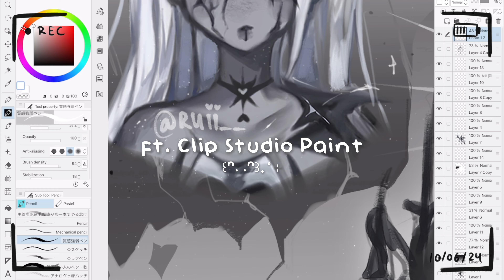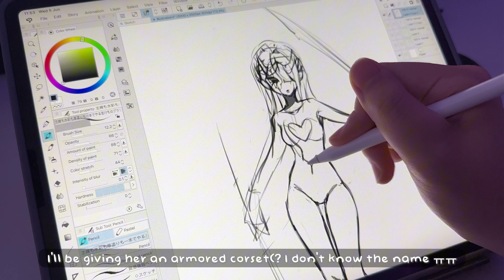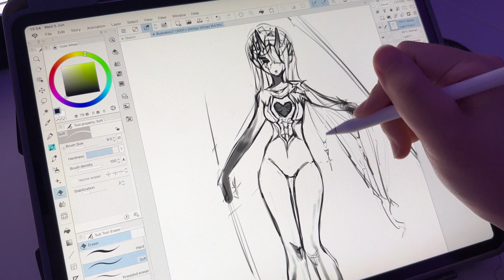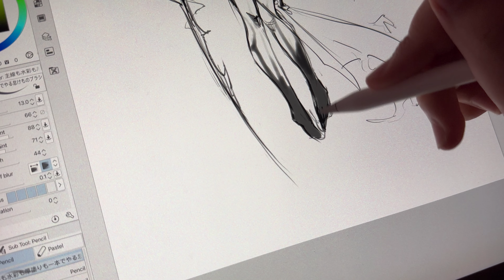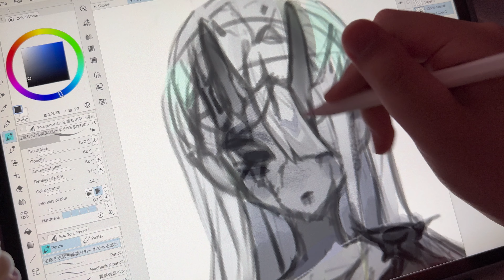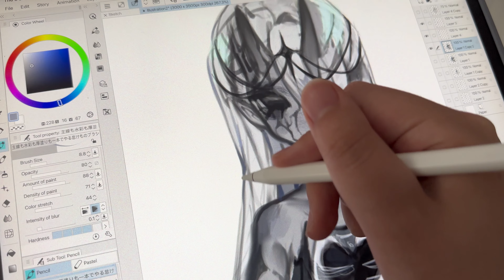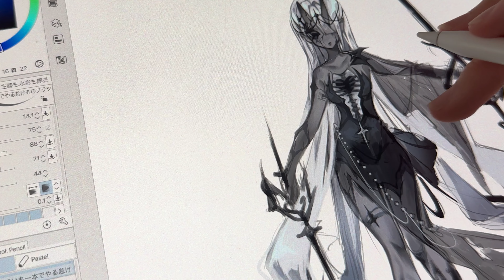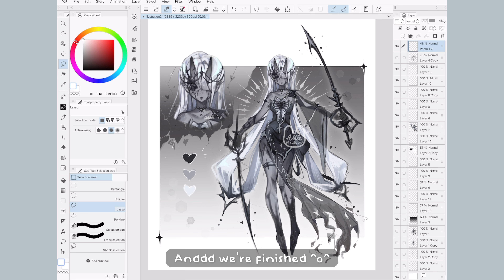👽 Draw with me !! ✧ Design an oc based on 3 emojis【Clip Studio Paint】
Thanks to everyone who sent emojis for this video!

☁️ Socials!

🎧 Music!

🫧 My tools!

♡ App: Clip Studio Paint
♡ Tablet: iPad Pro 12.9inch (4th gen)
♡ Camera: iPhone 14 Pro
♡ Editing program: capcut